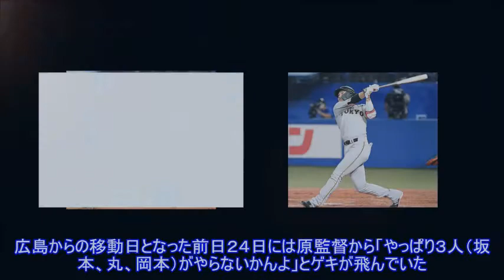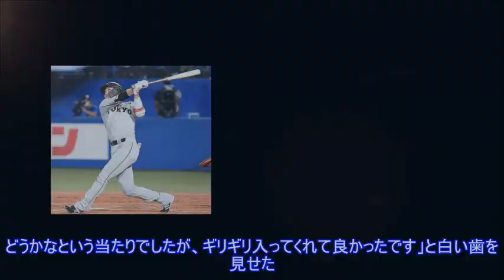巨人・坂本が１０号ソロ！１２年連続２桁Top News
,巨人・坂本が１０号ソロ！１２年連続２桁Top,
巨人・坂本が１０号ソロ！１２年連続２桁Top News 写真拡大 指揮官のカミナリが利いたのか――。巨人の坂本勇人内野手（３１）が２５日のヤクルト戦（神宮）で、２００９年から１２年連続の２桁本塁打となる１０号ソロを放った。０―２の３回二死走者なしから相手先発・石川が内角低めに投じた１２７キロのスライダーを左翼席に運んだ。 この日の試合前時点で打率